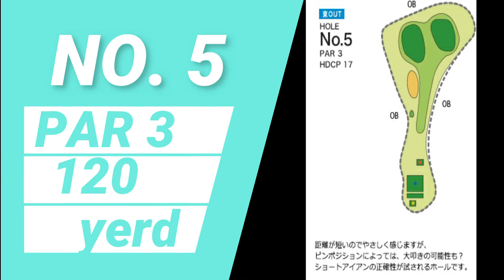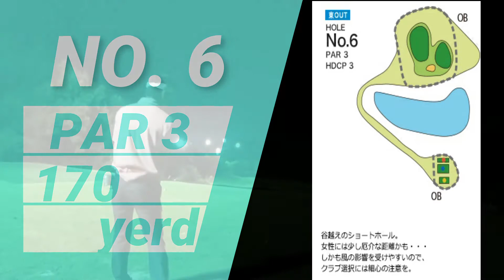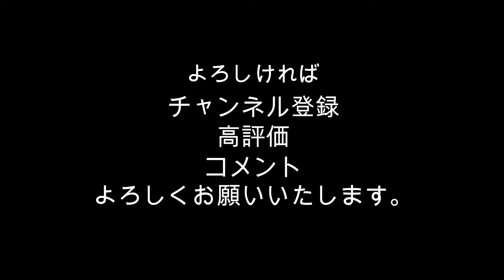仕事終わり亀山ゴルフナイター行ってみた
亀山ゴルフクラブナイターの東OUT4～6番のラウンド動画です。

今年からラウンド動画を投稿しています。